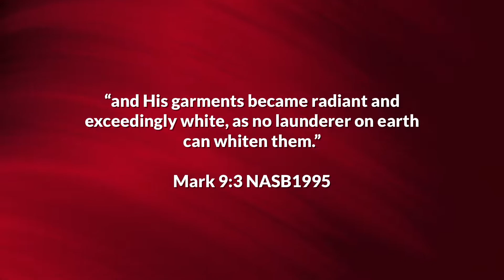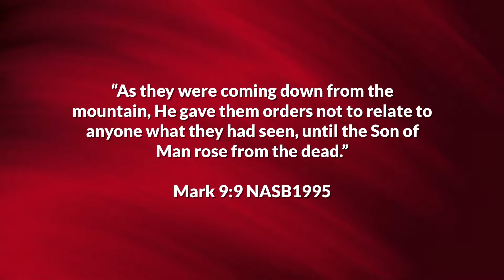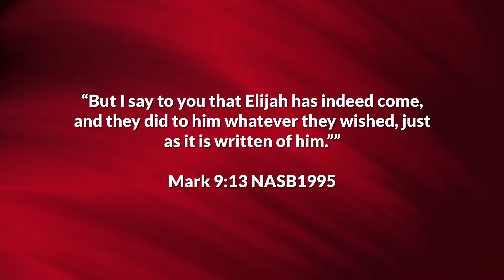"The Transfiguration" Mark 9:1-13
In this sermon series, Pastor John Williams preaches Mark 9:1-13. His sermon message is The Transfiguration.

Kresson Bible Church is a unique body of believers whom God has called to go and reach the lost and unchurched and proclaim to them the glorious Gospel of our Lord Jesus Christ. They are being prepared to reach the lost and unchurched people, which is a command and privilege entrusted to every follower of Christ and to those who are called to be a part of Kresson Bible Church. Each member of the body of Kresson Bible Church has a significant calling and specific role in reaching the lost and unchurched for Christ. It is a body of believers committed to a love relationship with God the Father, The Lord and Savior Jesus Christ, and the Holy Spirit. A body committed to growing through Biblical teaching, prayer, discipleship, knowledge, fellowship/relationships and service to God. It is a body committed to loving and serving one another, as they each operate in their unique individual, Holy Spirit given gifts, thus preparing them to fulfill The Great Commission of going into all the world and proclaiming the Gospel message of salvation through Jesus Christ.

Our mission is to exalt and lift up God the Father, Jesus Christ the Son and the Holy Spirit as God Three in One. Biblical teaching, prayer, discipleship, knowledge, loving fellowship/relationships, evangelism and service to God and others will be the means by which God will be exalted. Individuals will come into a deep abiding love relationship with God, knowing Him and making Him known to all the world, proclaiming the life giving salvation message of the Gospel of Jesus Christ.

My name is John T. Williams and I live in Lindenwold, NJ with my wife Spring to whom I have been married for 9 years. We have two sons, Caleb and Seth. I am originally from Verona, NJ, but have lived in the greater Philadelphia area for the past 19 years.

My occupation is that of a Care Manager/Social Worker as I have a Bachelor of Science in Social Work from Richard Stockton University. In the past, I have served overseas as a Missionary to several different countries. I have served as an Associate Pastor at Commitment Community Church for 13 years. Currently, I serve as Senior Pastor here at Kresson Bible Church. God called me to ministry and has allowed me to be licensed and ordained. I also have a Master’s in Theology from Slidell Baptist Seminary. God has given me a love for people.

What I enjoy most about my ministry is that I have the opportunity to do what I love most… to serve preach/teach and care for God’s people.